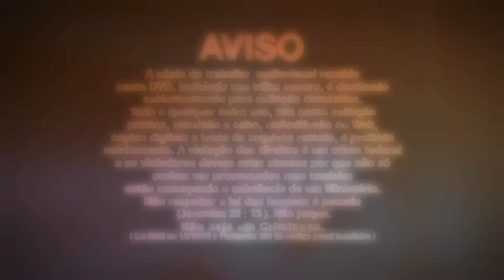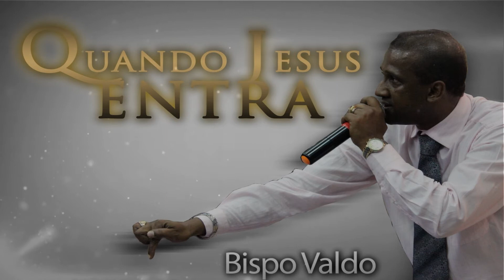Bispo Valdo-Quando Jesus Chega (CASA DO OLEIRO PRODUÇÕES-93283322 )